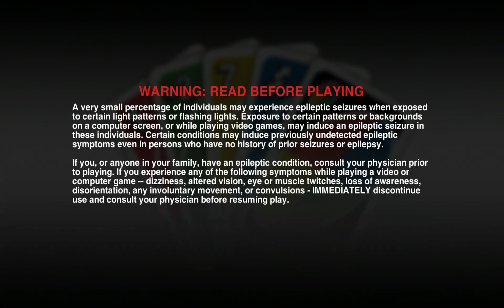UNO PS4 PART 6